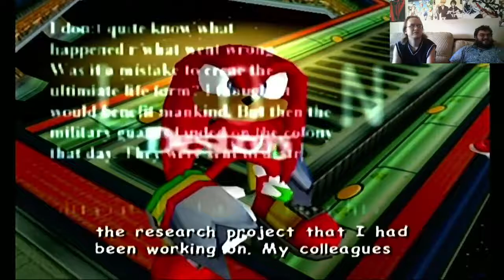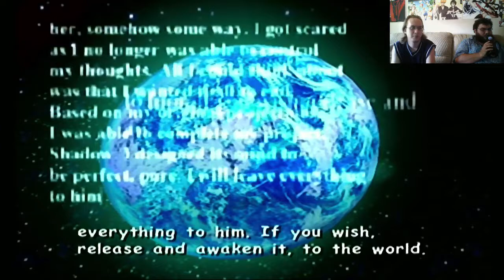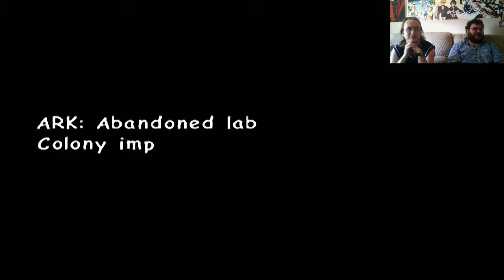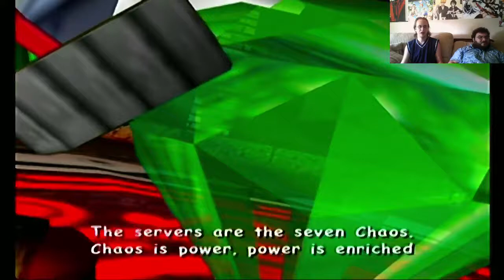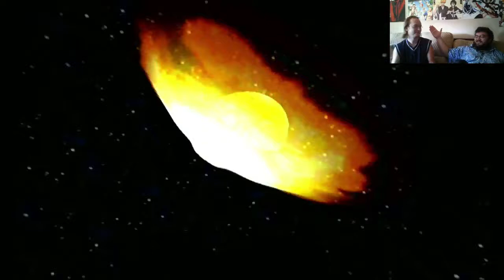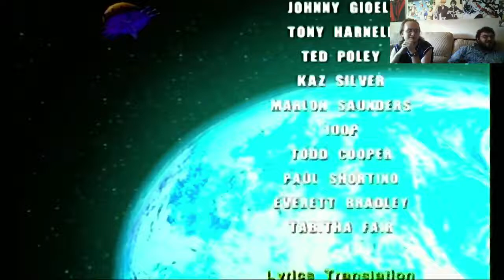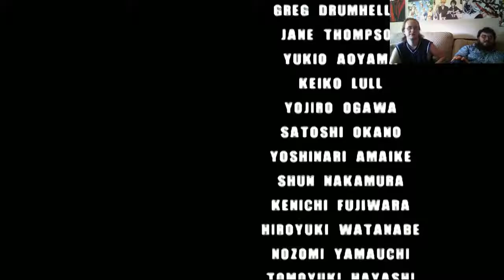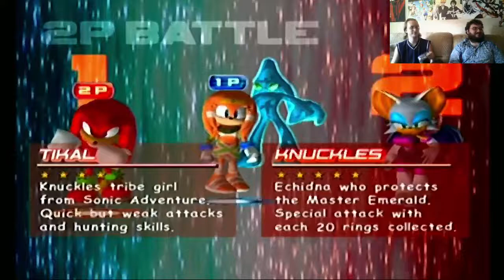Sonic Adventure 2 #3 [Xelrog/Jack]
Xelrog and Jack stream Sonic Adventure 2: Battle for the Gamecube on Twitch. This time with 100% less technical difficulties! It's time for the Last Story, the big finale. Save the world, guys. Do it for Maria.

Oh and also the guys play multiplayer a little bit afterwards.